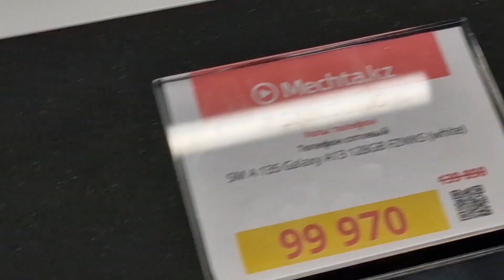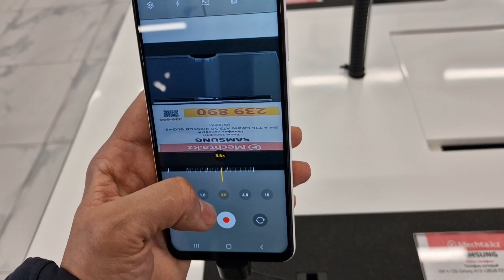Очень понравился этот бюджетный смартфон особенно по тактильным ощущениям,Samsung a13,Самсунг а13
Хоть и бюджетный телефон но вполне себе сойдёт как смартфон на каждый день, особенно понравились ощущения когда держишь этот телефон у себя в руках и руке,НО не знаю на сколько его можно использовать в играх но как телефон для звонков очень классный